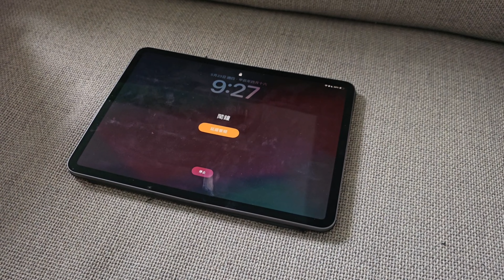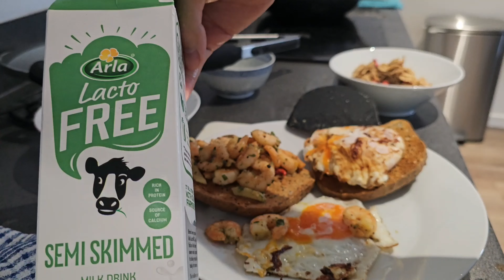Morning Breakfast 4K | King Prawns served with bread 🍞 and corn flakes